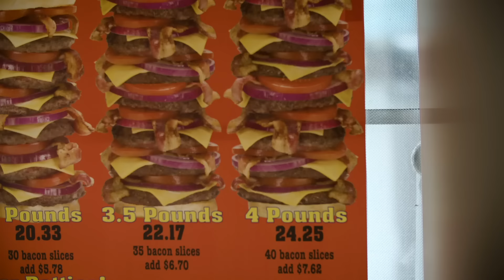T1 Faker and Tyler1 Visit the Heart Attack Grill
Faker and Tyler1 visit the Heart Attack Grill in Las Vegas, but their meal doesn't start OR end the way you'd expect.

It's okay, they're still best friends... right?